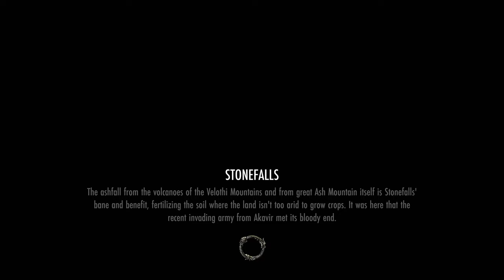Partners In Crime: ESO: Summerset Gameplay (4k | Xbox One X)